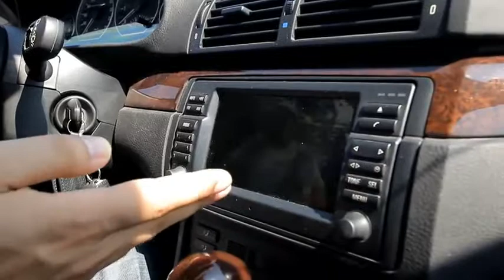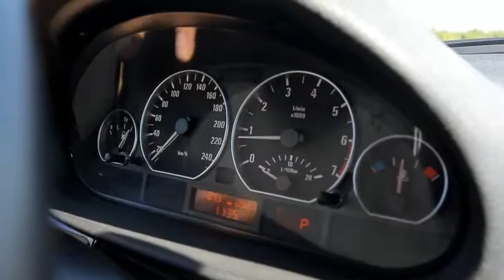BMW 330e46 Тест драйв Anton Avtoman